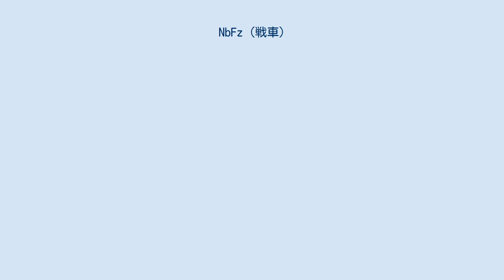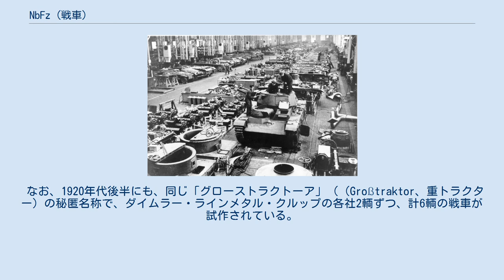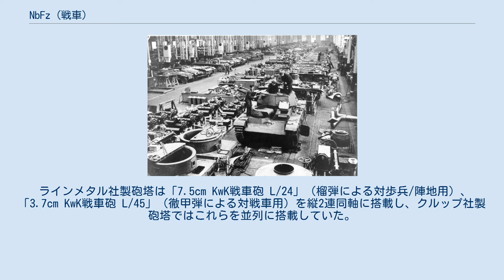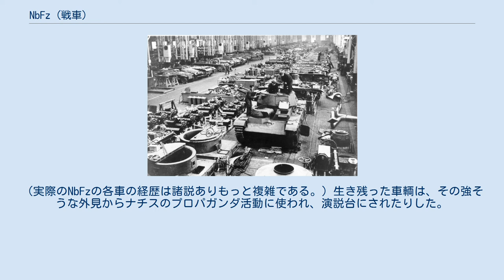NbFz (戦車)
NbFz、Nb.Fz.（Neubaufahrzeug、ノイバウファールツォイク） は、ドイツで開発された多砲塔戦車。
「ノイバウ-ファールツォイク」はドイツ語で「新造-車輌」の意。
試作車が計5輌製造されたのみに終わった。
 1920年代後半から1930年代前半にかけて、欧米各国では、フラー理論（重装甲大火力の重戦車を集中投入して敵の防御線を破砕し、防御線の穴から快速の軽戦車を中心とする機動部隊が後方へ進入、一気に戦争の決着をつけるという理論）に基づく、大型の車体に複数の砲塔を搭載した、敵防御線突破用の多砲塔重戦車の開発が流行していた。
 ドイツでも1933年に、陸軍兵器局がラインメタル社とクルップ社に「グローストラクトーア」（Großtraktor、大型トラクター）（「ミッテルトラクトーア」(Mitteltraktor、中型トラクター)という異説あり）の開発を指示したことで、多砲塔戦車の開発が開始された。
ドイツ軍はヴェルサイユ条約のもとで戦車の保有が禁止されていたため、戦車の開発を秘匿するために「大型トラクター」という名称が用いられた。
 なお、1920年代後半にも、同じ「グローストラクトーア」（（Großtraktor、重トラクター）の秘匿名称で、ダイムラー・ラインメタル・クルップの各社2輌ずつ、計6輌の戦車が試作されている。
NbFzにはそれらの設計・経験が生かされていた。
 1932年7月13日、陸軍兵器局第6課によって、NbFzの最初の開発指示が出され、同年10月12日、エッセンのクルップ社（エンジンを担当）と、ZF社（フリードリヒスハーフェン歯車製作所。変速・操向機の設計を担当）が、開発に参加することになった。
 1932年10月15日、NbFzの仕様書（兵装は7.5cm砲と7.92mm機関銃4～5挺を装備（主砲塔に砲と機関銃、その前後に機関銃を装備する副砲塔）、戦闘重量は15t以下、装甲防御力は2cm砲に耐える程度、エンジンは出力250hpの空冷エンジン）がまとめられた。
 デュッセルドルフのラインメタル社も開発に加わり、クルップ社とラインメタル社の（部分的）競作となった。
 1933年2月27日、NbFzの主砲塔に主砲の7.5cm砲と副砲の3.7cm砲を各1門ずつ装備することが決められ、同年11月、主砲塔が完成した。
 1933年10月、NbFzの重量制限が22tに緩和され、装甲防御力は3.7cm砲に耐えることが要求された 1934年から1935年にかけて、軟鋼製の試作車輌2輌（1号車（Nr.1）と2号車（Nr.2））が製造された。
両車の違いは主砲塔にあった。
1号車はラインメタル社製砲塔を搭載し、2号車はクルップ社製砲塔を搭載した。
車体は両車ともラインメタル社が設計・製造した。
クルップ社は2号車の主砲塔のみを設計・製造した。
 NbFzは車体中央に主砲塔、右前方と左後方に副砲塔を搭載していた。
主砲塔には戦車砲2門と機関銃1丁が同軸装備され、副砲塔には機関銃1丁がそれぞれ装備された。
1937年には、NbFzの主砲を毒ガス弾（化学兵器）を発射可能な「105mm KwK L/28」に換装して「ネーベルパンツァー（Nebelpanzer）」を製造する計画もあったが実現していない。
 ラインメタル社製砲塔は「7.5cm KwK戦車砲 L/24」（榴弾による対歩兵/陣地用）、「3.7cm KwK戦車砲 L/45」（徹甲弾による対戦車用）を縦2連同軸に搭載し、クルップ社製砲塔ではこれらを並列に搭載していた。
ラインメタル社製砲塔では同時期のT-28中戦車のような「鉢巻きアンテナ（フレームアンテナ）」を装備していた。
なお副砲塔はI号戦車のものと一見似ているが別形状で、武装もI号戦車と異なり1砲塔あたり機銃1丁のみの装備となっている。
 NbFzは、車体後方に起動輪、車体前方に誘導輪をもつ、後輪駆動方式であった。
 これらの設計は重戦車としての役割を果たすには複雑すぎ、信頼性の低いことが判明したものの、多砲塔戦車の設計技術向上のため、開発はその後も続行された。
 1935年4月17日、2号車を基にした、防弾鋼製の車体にクルップ社製砲塔を搭載した実用試験車輌（増加試作車）が発注され、1936年初めに3輌（3号車（Nr.3）、4号車（Nr.4）、5号車（Nr.5））が完成した。
実用試験車輌の3輌は、シュレースヴィヒ＝ホルシュタインのプトロス演習場にて広範囲にわたってテストされた。
しかしこの頃には、敵防御線...